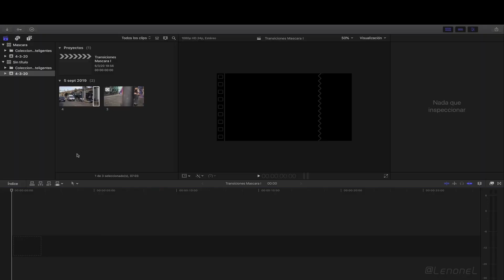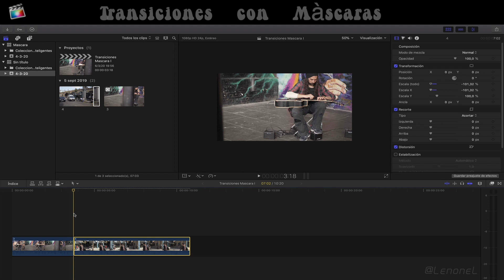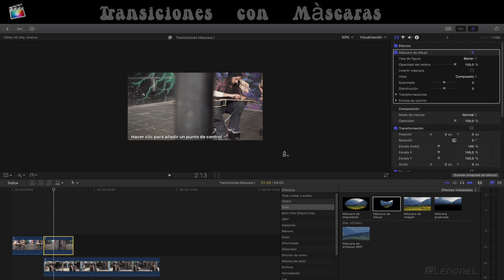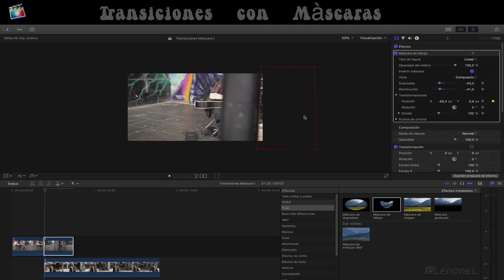TUTORIAL TRANSICION con MASCARA I Final Cut Pro X 2021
En este tutorial te enseño los pasos básicos para realizar transiciones con mascaras, ya que son muy agradables de ver y son muy utilizadas en cine, series, etc. Si necesitas ayuda o quieres que realice algún tutorial especifico déjame en los comentarios. Saludos a todos nos vemos en la próxima Chau.

Equipo utilizado:

Si compras a través de los link apoyas al canal.

Camaras:

* Sony A7III
* Canon M50
* Go pro8

Lentes:

* Sony FE 28 f2
* Canon 50 f1.8
* Canon 10-18mm
* Kamlan 50mm f1.1 APS-C
* Commlite adaptador

Audio:

* Rode VideoMicro
* Rode lavalier
* Zoom grabadora
* Microfono Audio Technica

Tripodes:

* Manfrotto traveller
* JOBY GorillaPod
* Fotopro tripode

Gimbals - Estabilizador:

* Zhiyun WEEBILL S
* DJI Ronin-S

Filtros ND

Hoya Variable